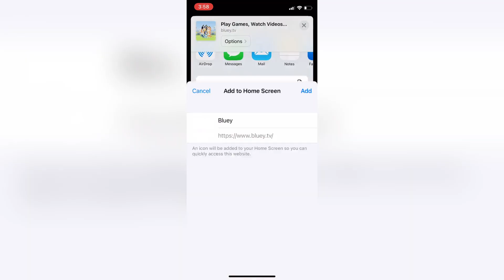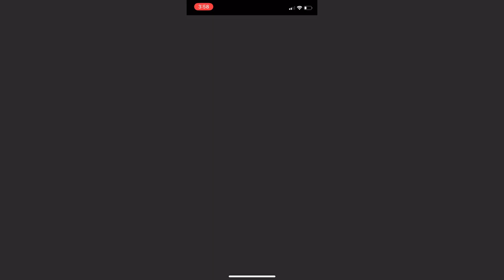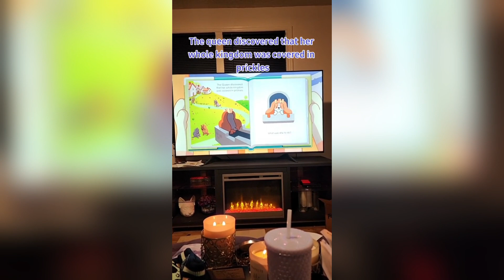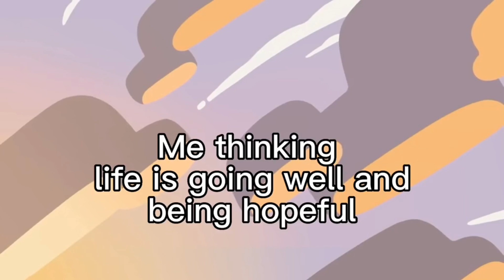Bluey TikToks Compilation 2023 #19